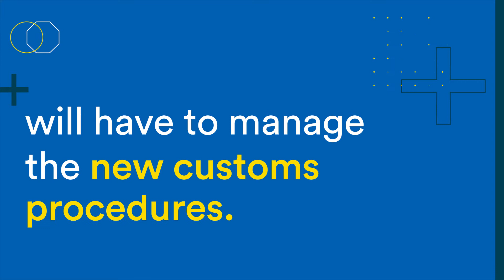Ready for Customs Grant (full version)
From the 1st January 2021 Irish companies carrying out business activities to, from or through the UK will have to deal with new customs procedures. The ‘Ready for Customs’ grant can assist your company build customs capacity and maintain business continuity.